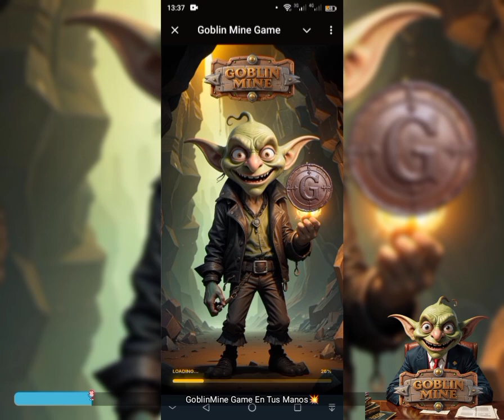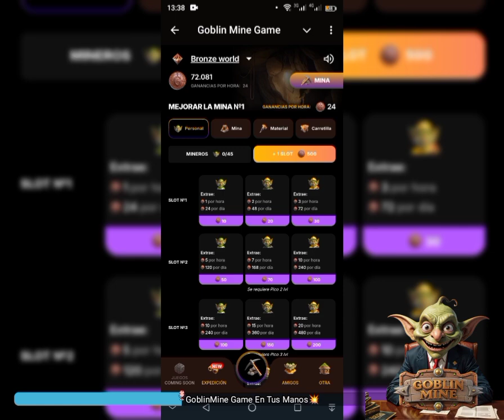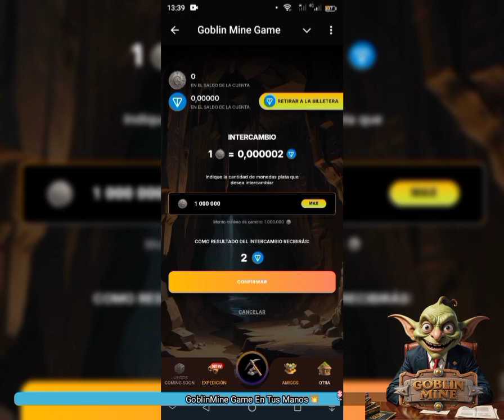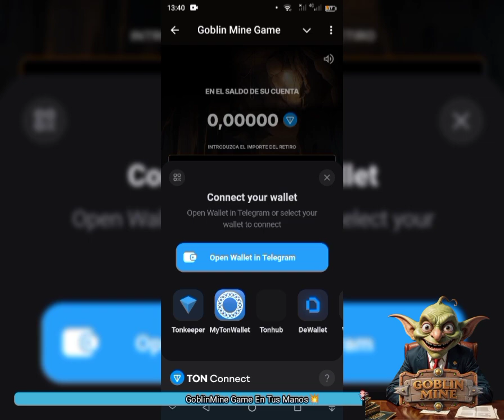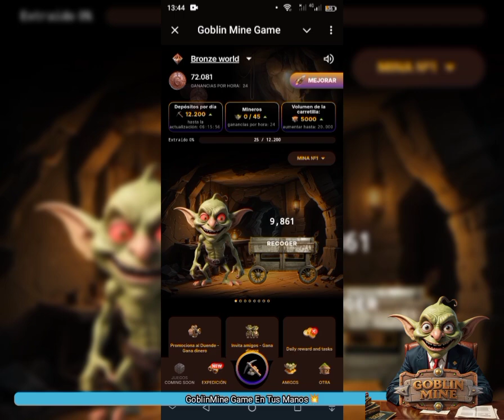Date Prisa💲 Bot de Telegram PAGANDO 2 TON DIARIO *Con Goblin Mine Game*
Gana mucho dinero minando en goblin mine. Retira TON date Prisa

Pronto habrá sorteos🥳 de NFT de los mejores proyectos🤑 y USDT para tí 😎